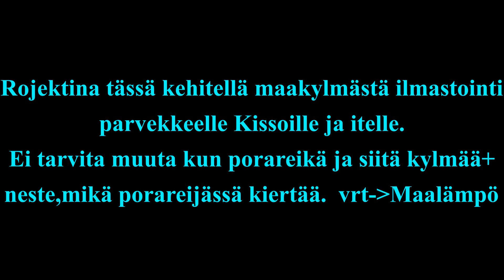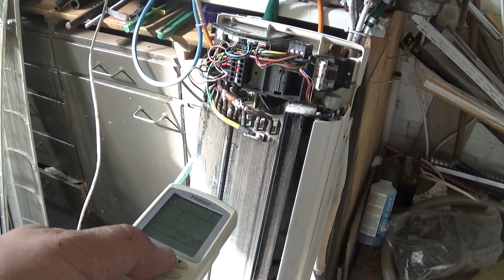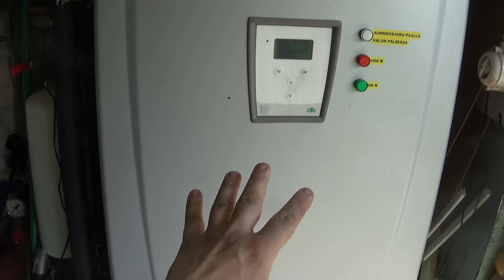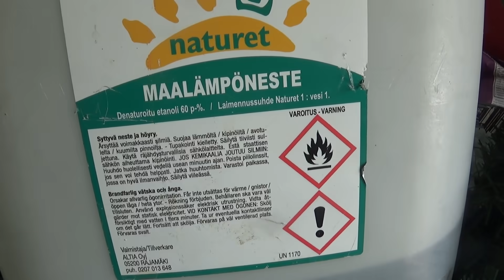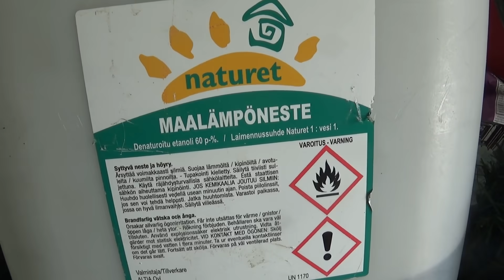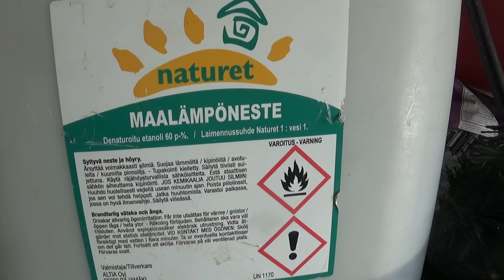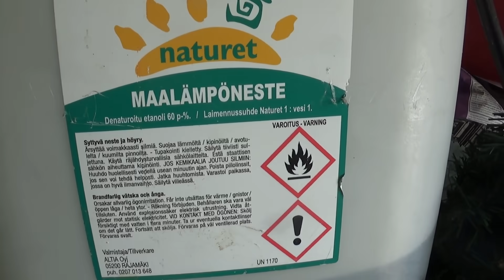Maakylmästä ilimastointi Parvekkeelle? Osa1.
Tässä vitejossa katellaa mitenkä Maalämmön porareijästä saatas kylmää aikaan kesäkuumalle parvekkeelle Kissoille ja itelle.
Tässä osa 1
Näistä linkistä enemmän Ilmastointihommista: